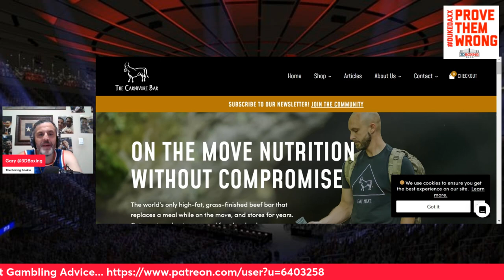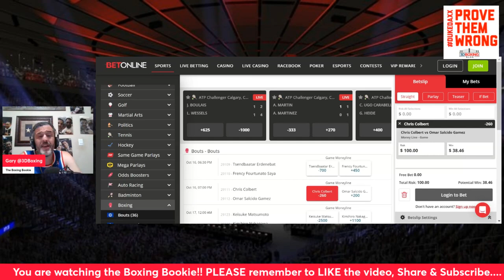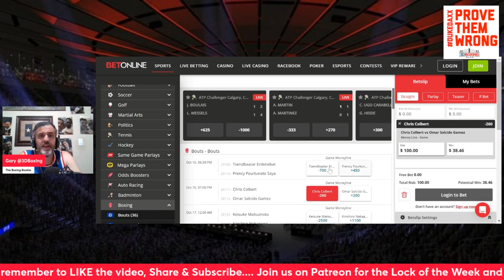MAKE MONEY W/ the Boxing Bookie on Chris Colbert vs Omar Salcido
BRING DOWN THE HOUSE!!! MAKE MONEY W/ the Boxing Bookie on Chris Colbert vs Omar Salcido